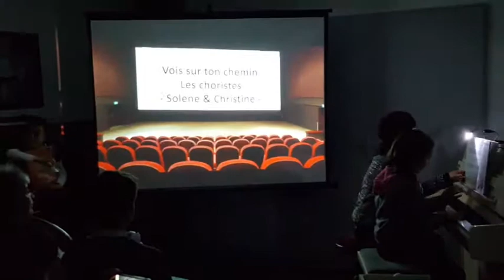2017130 audition piano Kirikou - Les choristes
Ecole de Musique et de Danse de Saint Galmier. Audition de piano du 30 novembre 2017 sur le thème des musiques de film. Classe de Christine.